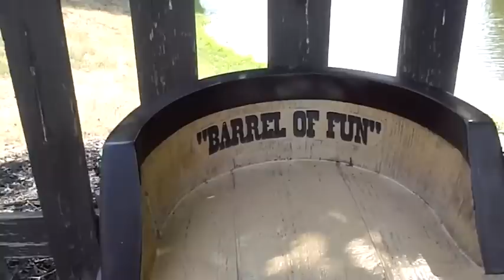I'M IN THE EIFFEL TOWER!?? (7.12.12 - Day 73)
Today I took an awesome trip to Kings Island and stopped in the Eiffel Tower!